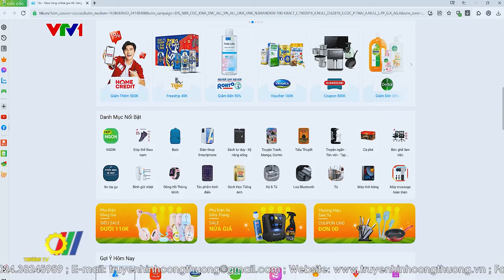Doanh nghiệp tích cực hưởng ứng “Tháng khuyến mại tập trung Quốc gia 2022”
Không cần thông qua bất kỳ khâu lựa chọn, xét chọn nào của các cơ quan nhà nước, “Tháng khuyến mại tập trung Quốc gia 2022” đã được cộng đồng doanh nghiệp tham gia hưởng ứng tích cực…